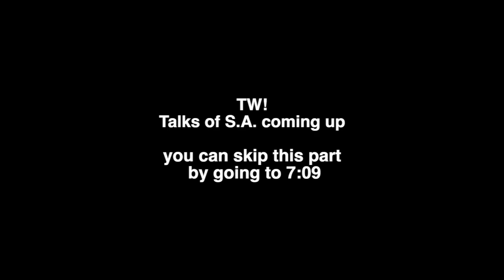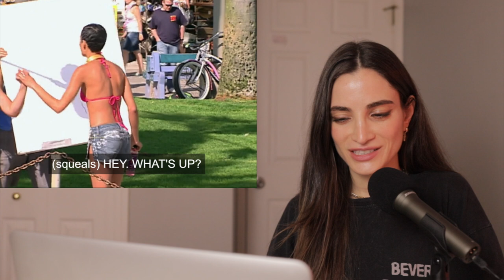America's Next Top Model FAILED This Girl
Today we take a look at a highly requested episode of ANTM in Cycle 15, where the girls must rollerskate while delivering lines for a commercial, with a male model.